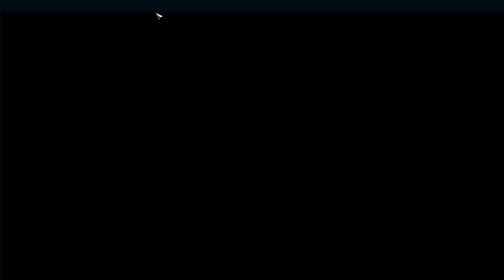War Hospital E16 - End of Chapter 1